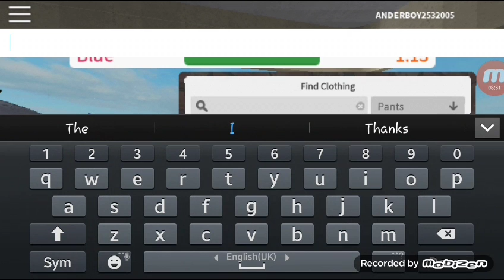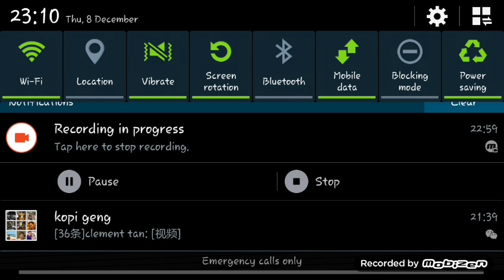First gamind video!-roblox